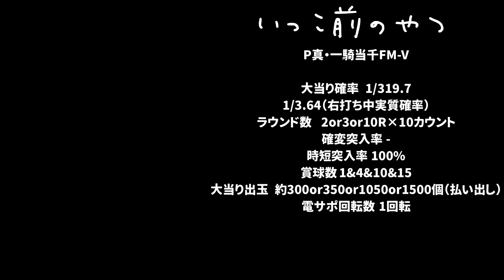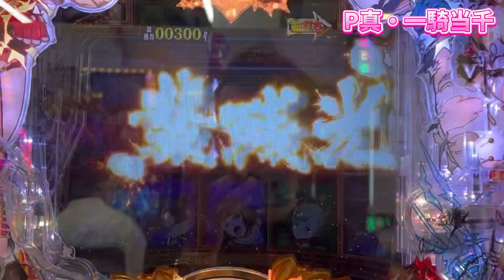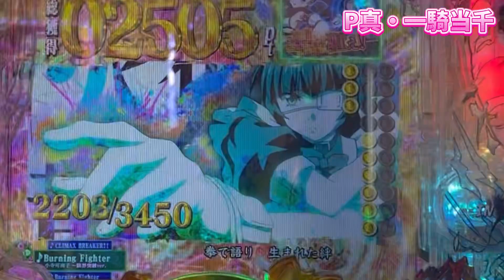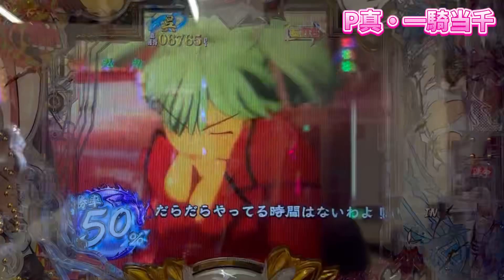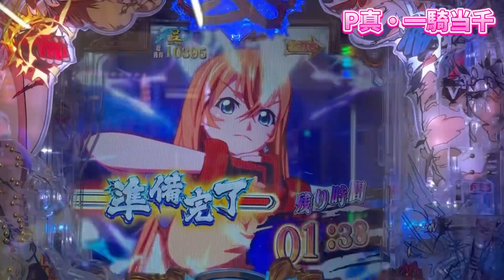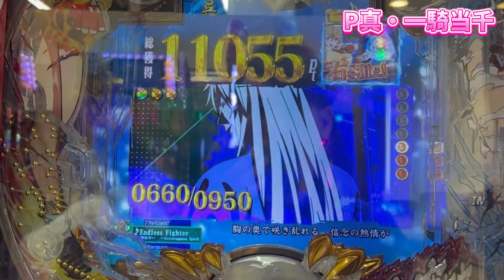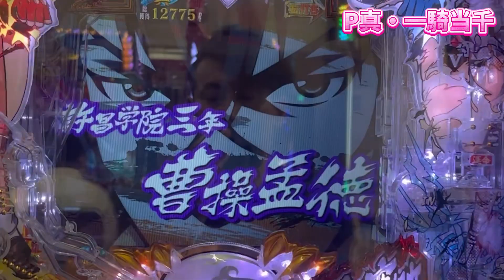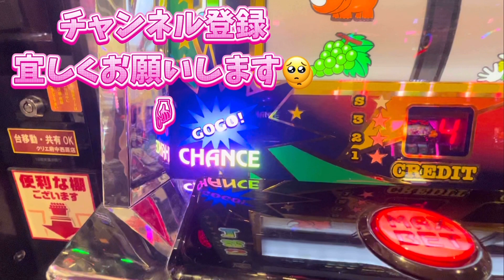【P真・一騎当千】ガンツの時に出てくれよって話